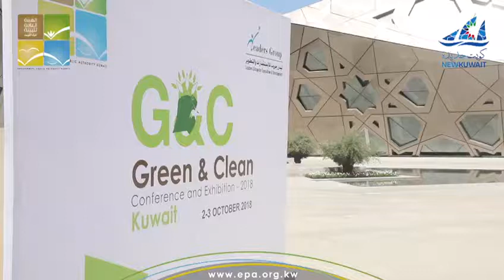أفتتاح مركز الشيخ جابر الأحمد الثقافي ملتقى ومعرض "بيئة نظيفة وخضراء"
برعاية سامية من حضرة صاحب السمو أمير البلاد الشيخ صباح الأحمد الجابر الصباح حفظه الله ورعاه، وبحضور معالي وزير الأشغال العامة ووزير الدولة لشئون البلدية المهندس حسام الرومي، والمهندس محمد العنزي مدير عام الهيئة العامة للبيئة بالإنابة، أفتتح في مركز الشيخ جابر الأحمد الثقافي ملتقى ومعرض "بيئة نظيفة وخضراء" والذي يهدف إلى مناقشة الإشكالات والحلول للنفايات وتحقيق التنمية المستدامة في دولة الكويت.

و قد أكد معالي المهندس حسام الرومي في حفل افتتاح الملتقى الذي تستمر فعالياته على مدى يومين والذي تشارك فيه وزارات وهيئات وشركات وممثلين عن جمعيات النفع العام والجمعيات التطوعية، على حرص دولة الكويت على الحفاظ على البيئة بشتى مجالاتها الهوائية والبرية والبحرية ومؤكداً على الاهتمام بمعالجة جميع أنواع النفايات فيها. كما نوه المهندس محمد العنزي بدوره على إلتزام الهيئة العامة للبيئة بتطبيق قانون حماية البيئة بالتماشي مع توعية الجمهور بشتى قطاعاته بهذا القانون.